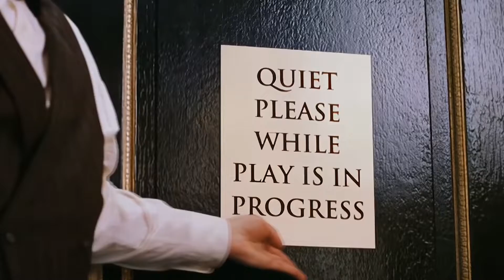Spider-Man 2 Breakdown/Review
Honestly I could go on but here's another episode of hart to heart